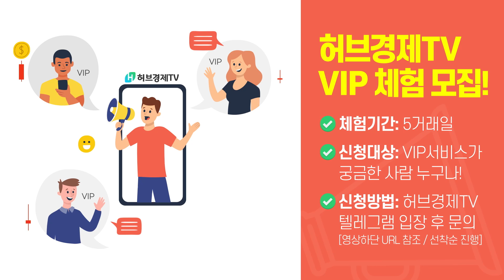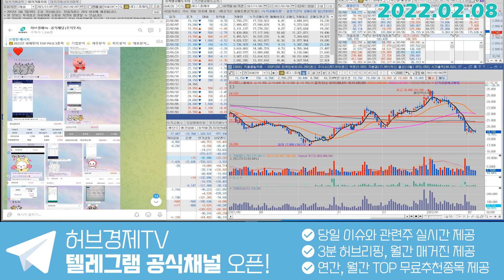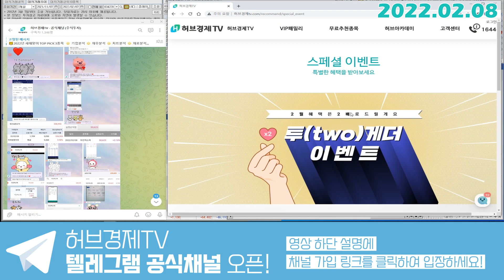LG디스플레이(034220) - LGD가 삼성디스플레이랑 다른 행보를 보여주는 이유